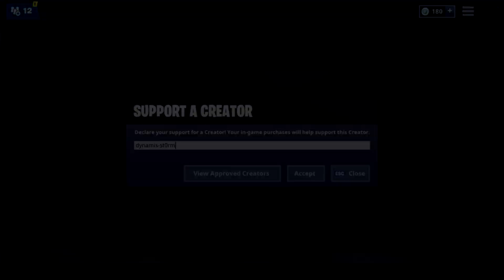DROP CHALLENGE !!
⚡️Děkuju za zhlédnutí, pro více info scrolluj dolů! ⚡️
🔥Support a Creator: dynamis-st0rm

🔥Edited by: St0rm